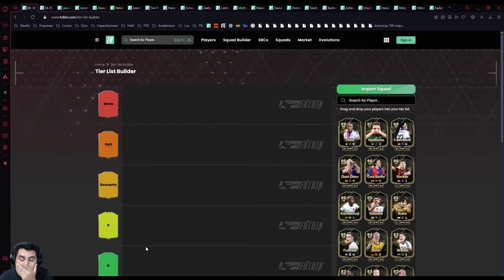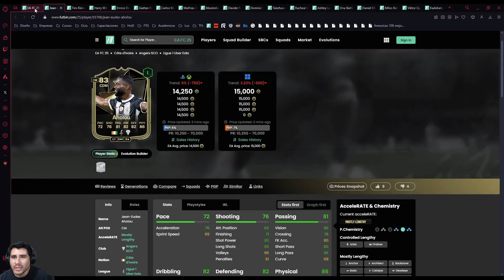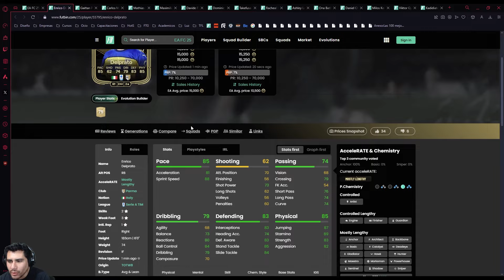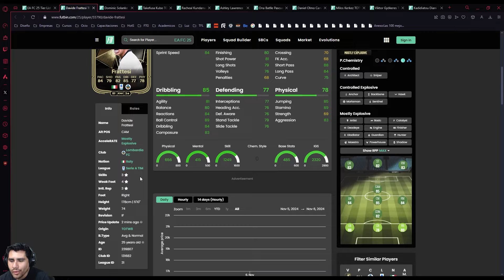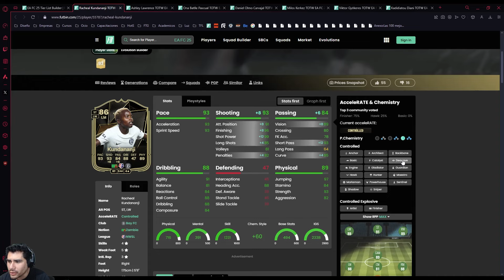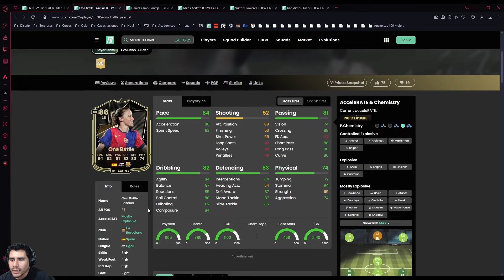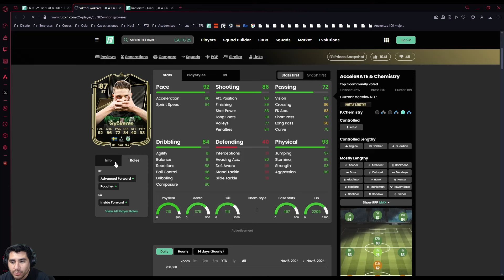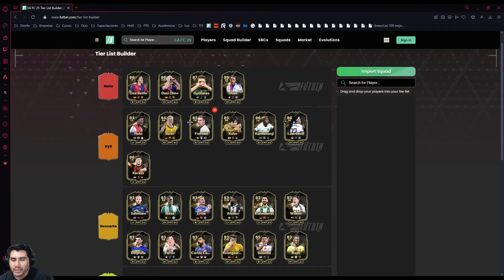TIERLIST EQUIPO DE LA SEMANA 08 - EA FC 25